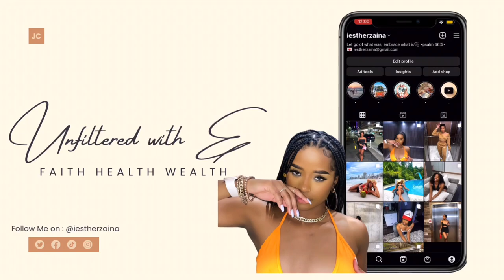10 lessons I’ve learned in my 20’s (so far) for anyone feeling lost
I’ve learned so much at a young age and I’m constantly learning and bettering myself in every way possible. This year I turn 22 and I’m still trying to give myself grace and learn patience.

I hope this video helps whoever views it, and inspires you to be and do better

I am still working on being consistent